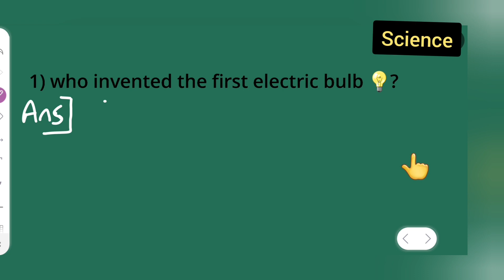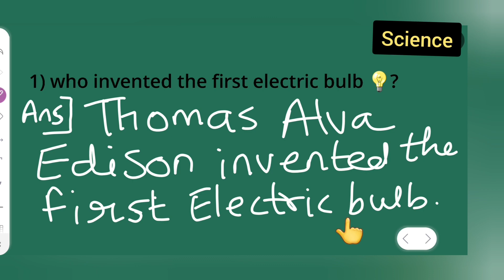who invented the first electric bulb 💡 ?